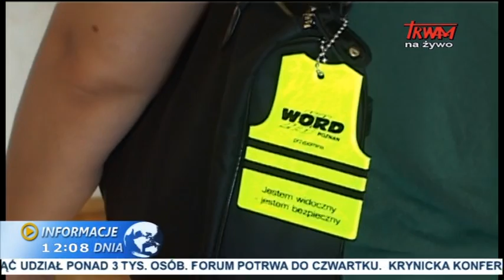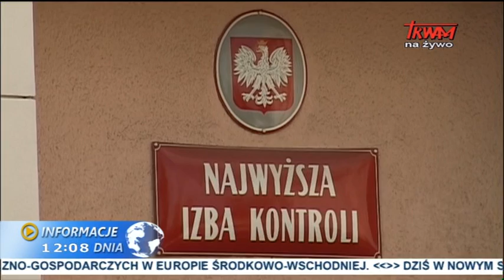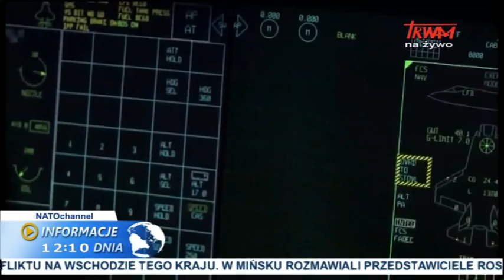Informacje dnia: 02.09.2014 [12:00]